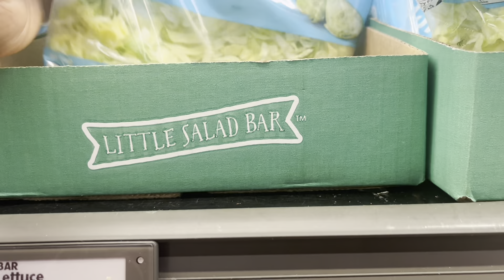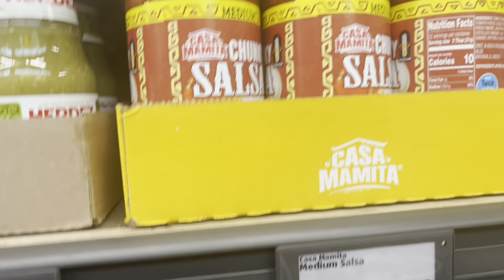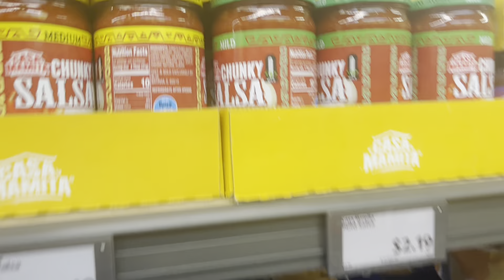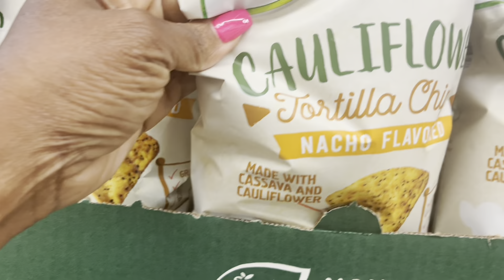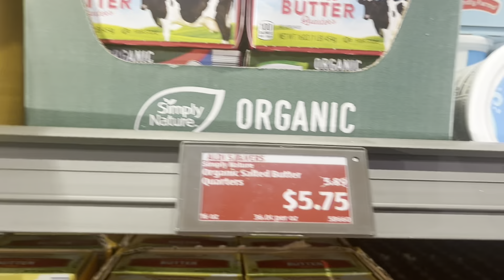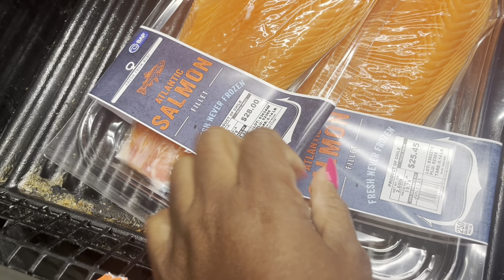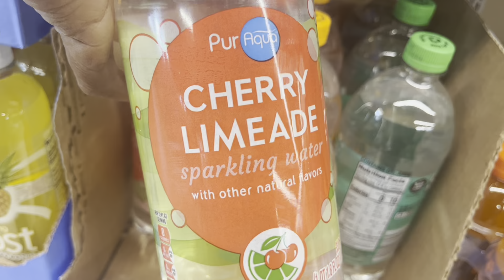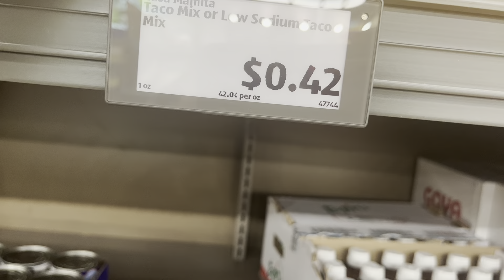Shop With Me: Save Money With Me